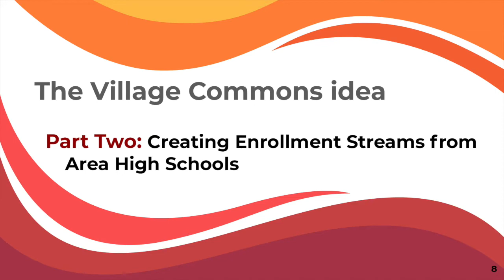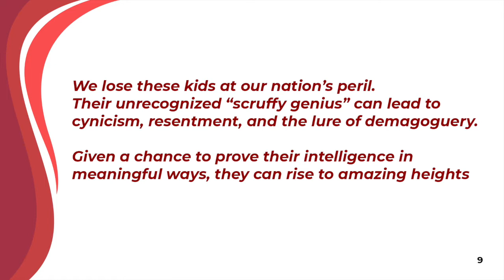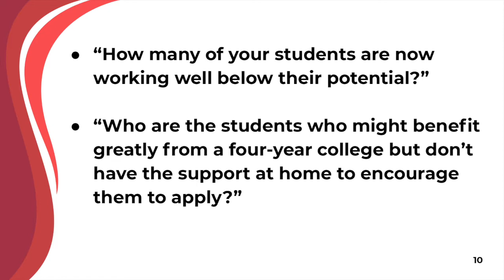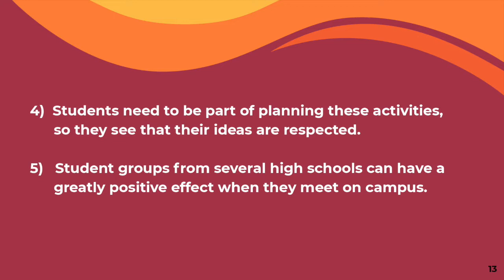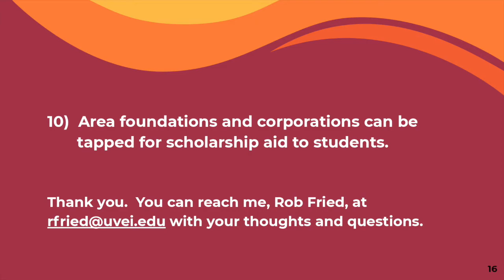Village Commons Initiative (Part 2) - The New American Baccalaureate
Part Two: Creating Enrollment Streams from Area High Schools

The Village Commons initiative of the New American Baccalaureate Project assists colleges to enroll  a broader range of students by partnering with area schools, businesses and civic groups. Our strategy includes linking liberal arts with careers through a new and affordable degree option.